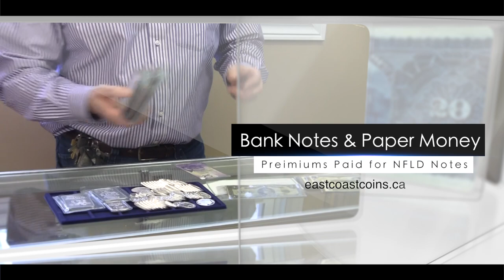East Coast Coins